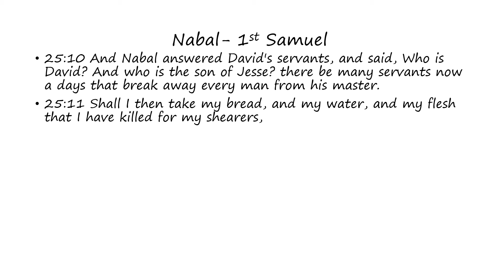Nabal: 1st Samuel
Words of Nabal as found in 1st Samuel (Bible)